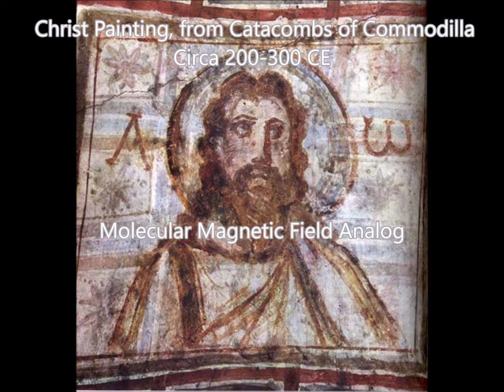Christ Painting in Catacombs of Commodilla - Molecular Magnetic Field Analog with Audacity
The early Christians were persecuted by the Romans and worshipped in the catacombs to avoid capture and death. Even so, they persevered with the support of the Holy Spirit. With Audacity, one can replicate a reflection of the holiness of this place. Thanks be to God!